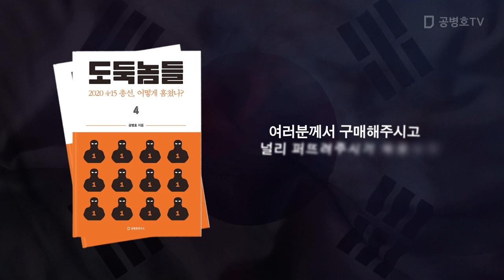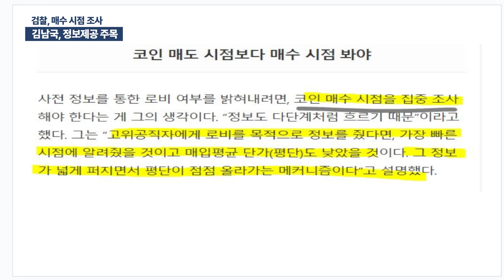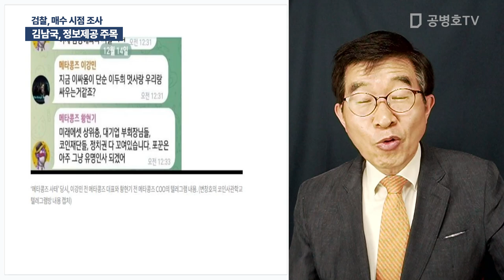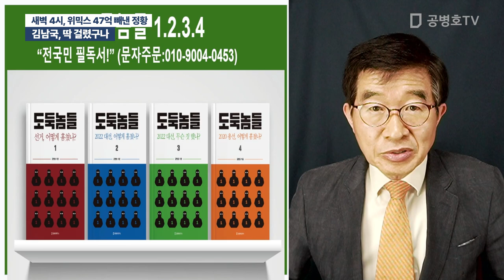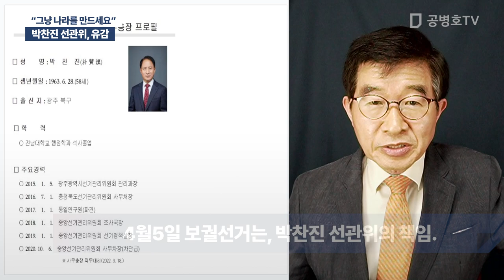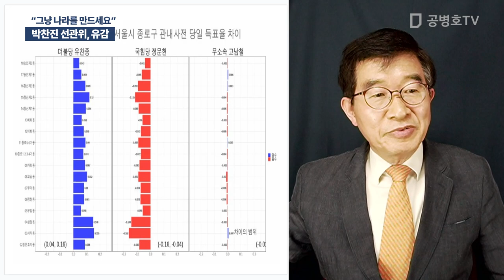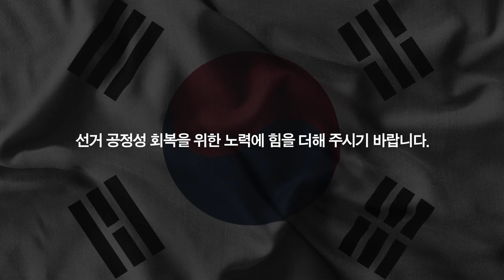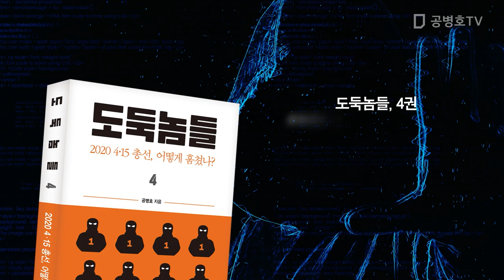"나라를 하나 만들어라" / 방송: 05 / 19 / 2023 [공병호TV]